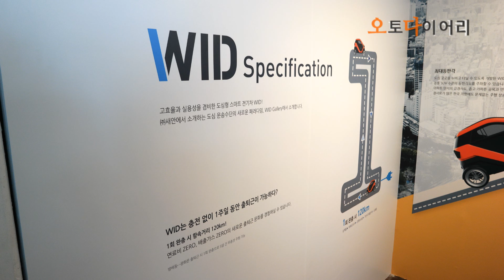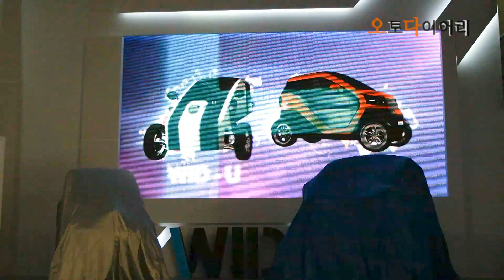새안 전기차 위드 론칭 ( SAEAN WID electric cars launched)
(주)새안의 전기차 3종이 론칭했습니다. 위드,위드유, ED-1입니다.
론칭 영상입니다.